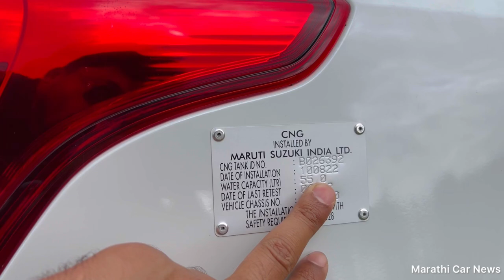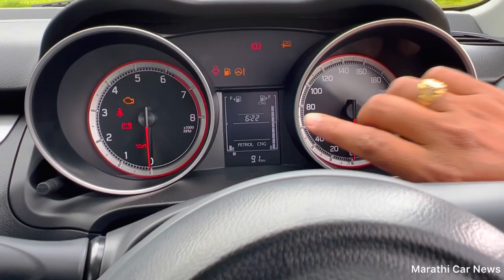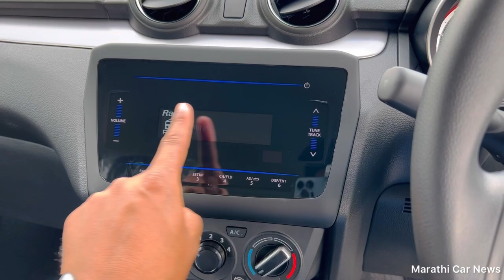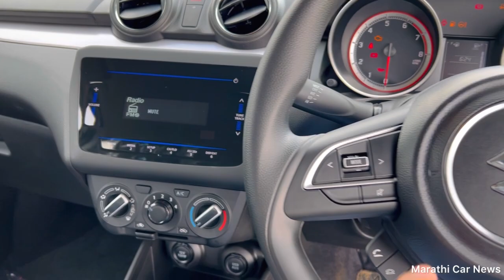❤️ Swift आली CNG मध्ये🔥30 चे मायलेज Maruti Suzuki Swift CNG Vxi मराठी मध्ये marathi car news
मित्रांनो आजच्या व्हिडिओच्या माध्यमातून आपण मारुती सुझुकी स्विफ्ट कंपनी फिटेड सीएनजी व्हीएक्सआय बद्दल माहिती घेणार आहोत.

Friends through today's video we are going to know about Maruti Suzuki Swift Company Fitted CNG VXI.